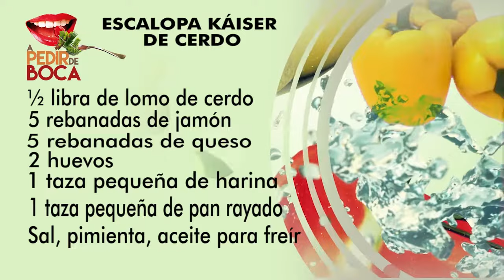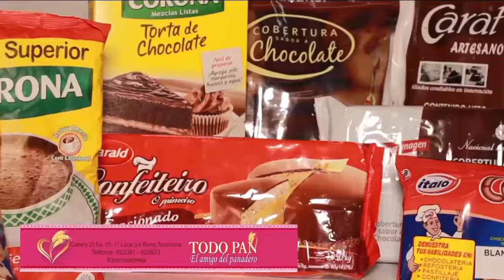A PEDIR DE BOCA 31 DE AGOSTO DE 2016